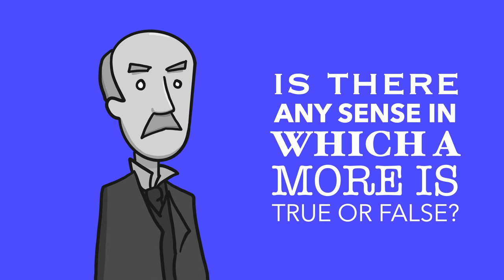Are mores true or false?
This video discusses the conditions in which a moral belief is true or false according to Sumner.